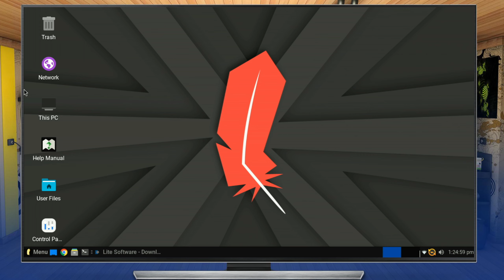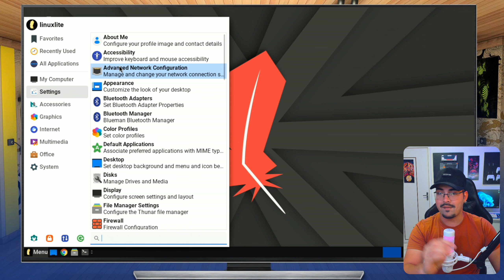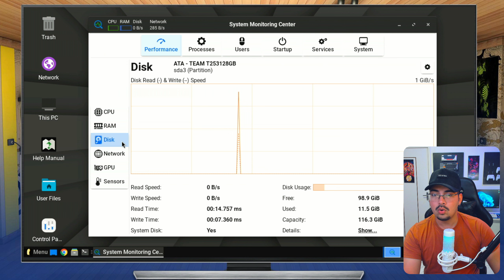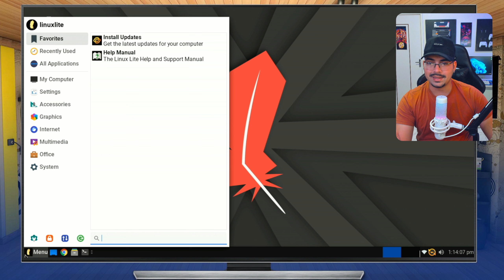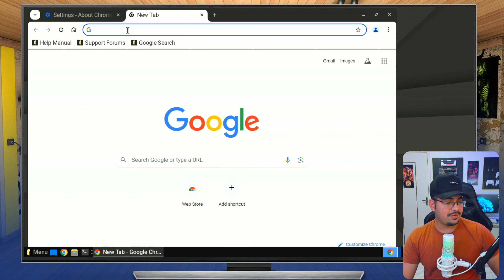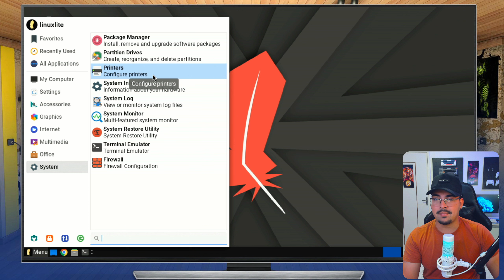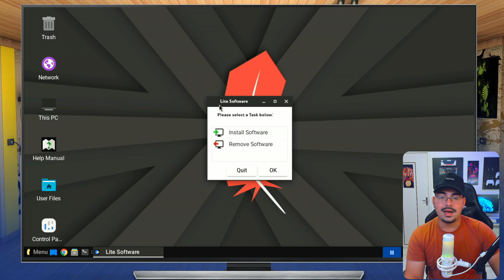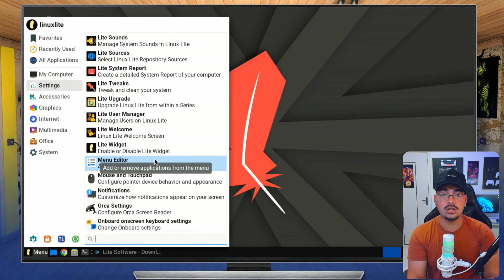🤯Lançou a Melhor Alternativa Leve ao Windows Pra PC! Linux Lite 7.0